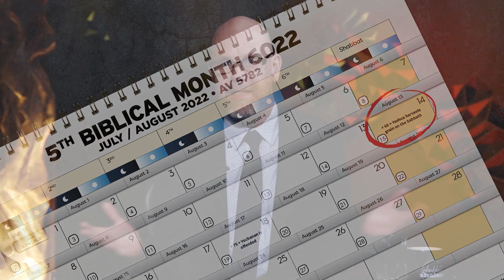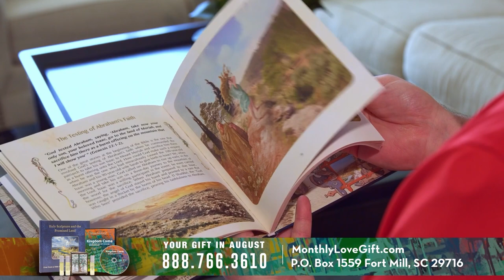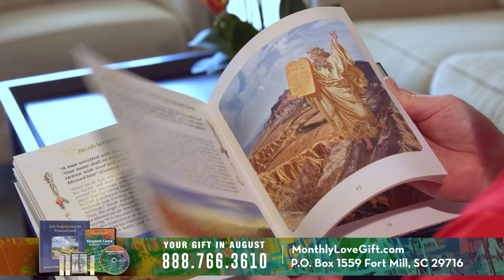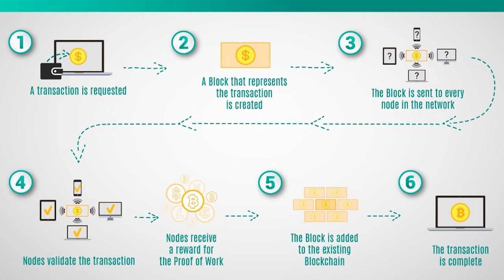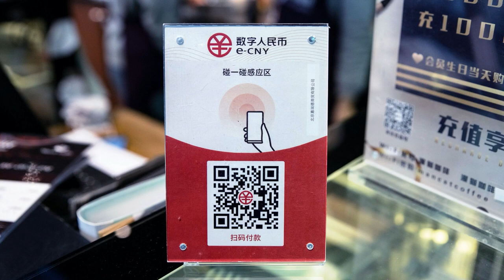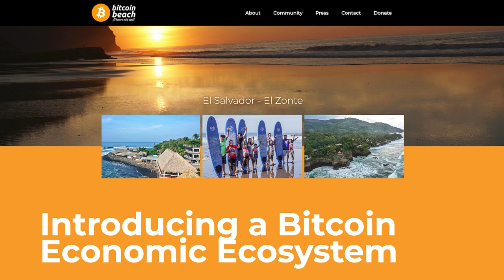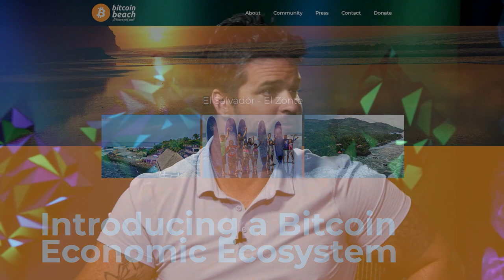Crisis and Crypto | Shabbat Night Live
Do you know the difference between cryptocurrency and digital currency? If not, you’d better watch this episode carefully. China’s social credit-driven digital currency will soon be the way of the West and you need to know how it works! Former Navy Seal David Lopez explains how to take steps now to understand what it is and how to use it to your advantage before the system takes advantage of you.

0:00 Welcome to Shabbat!
16:00 Grab your notes! Q1
20:00 Q2
24:00 Q3
28:00 Q4
32:00 Q5
38:00 Q6
42:00 Q7
46:00 Q8
50:00 Q9
54:00 Q10